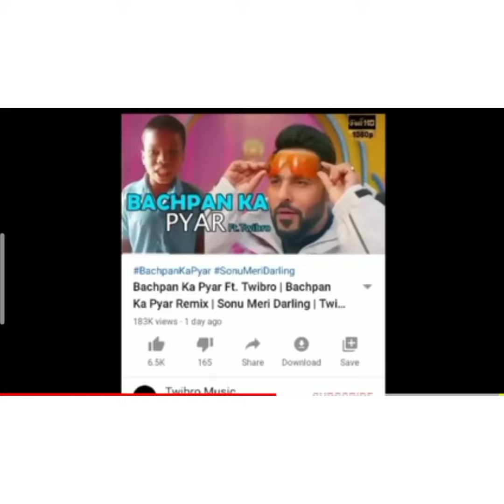bachpan ka pyar badshah sahdev song//badshah sahdev song